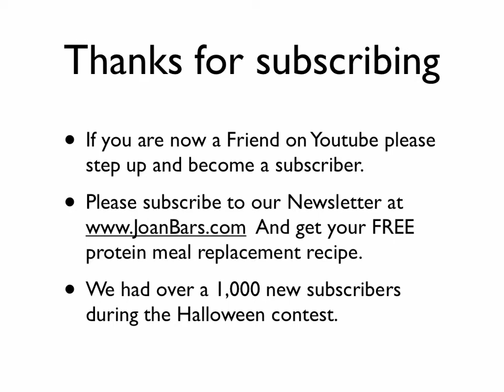Halloween Contest Winners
- The Saturday Morning Diet is naming the 6 subscribers who won our wonderful Ebook Weight Loss course.  We had over 1,000 new subscribers, thanks to all of you.